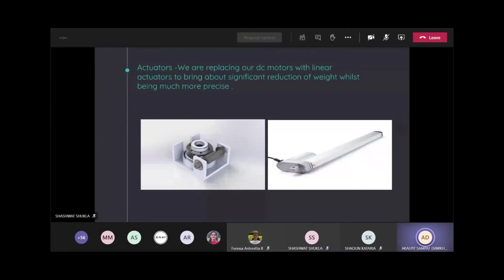KOSMORENA 21 | OFFICIAL ANNOUNCEMENT | SEDS KCT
Greetings from SEDSKCT,💫

"Rewinding the past to define a better future"

Here is the throwback⏪ to a good virtual expenditure.

🤔Guessed what's the plan?
KOSMORENA IS BACK! ⚡

New plans!
New events!
New energy!